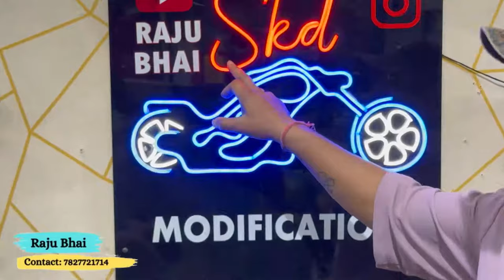BMW RR G310 Ko kar diya full Crash Safe | Quality Modification | SKD Originals